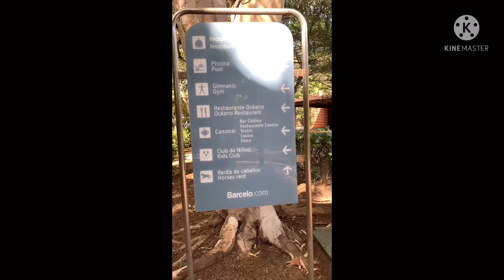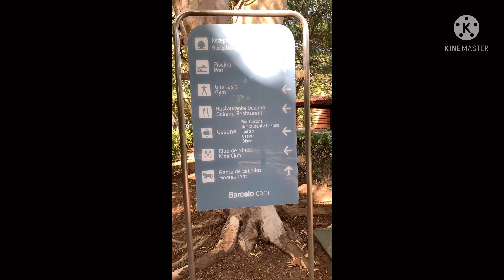Un increíble lugar para Vacacionar Hotel Barcelo Montelimar